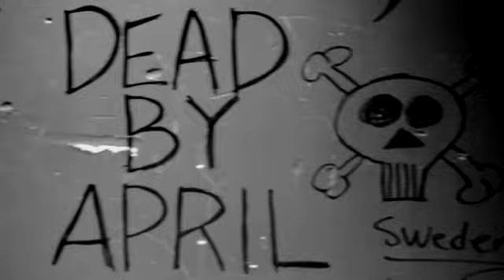Dead by April - Stronger (2010)